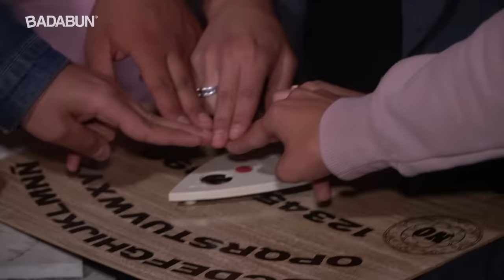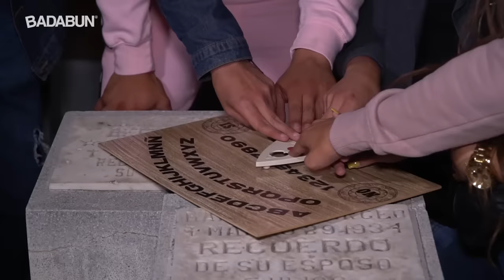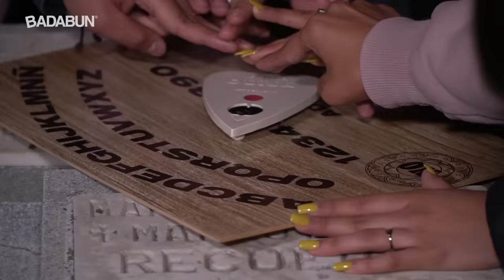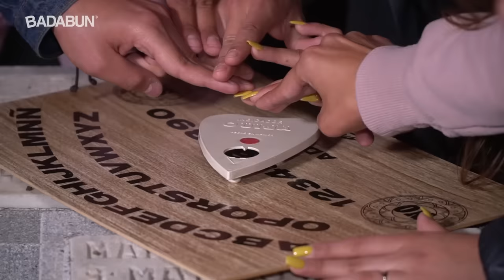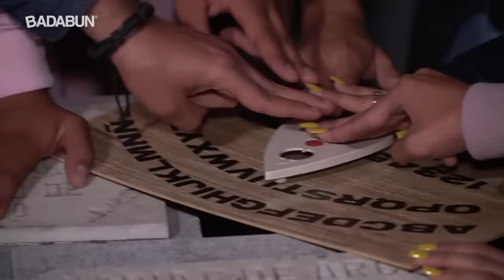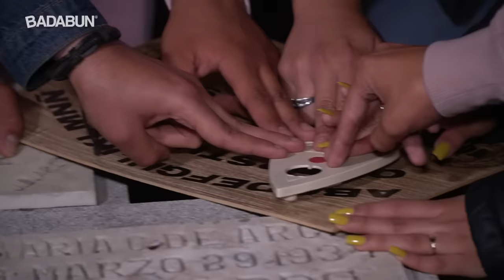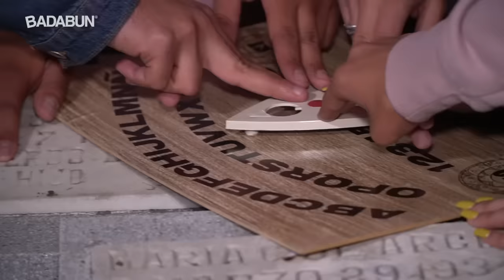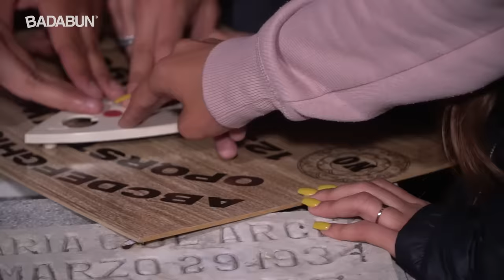Jugamos a la OUIJA en un panteón y todo terminó muy mal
La hermosa Andrea Zúñiga en compañía del equipo Badabun fueron a un cementerio para jugar la Ouija. Sin embargo jamás se imaginaron las fuerzas oscuras y los misterios que desatarían. ¡No te lo puedes perder!

BADABUN NETWORK ©